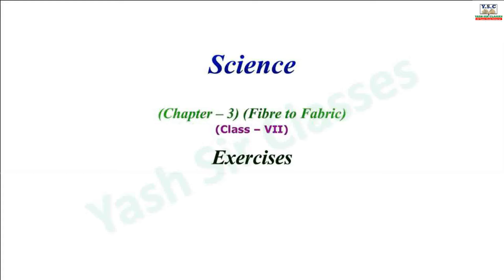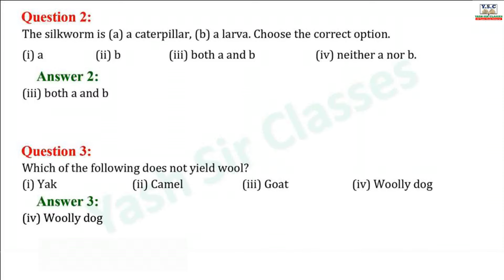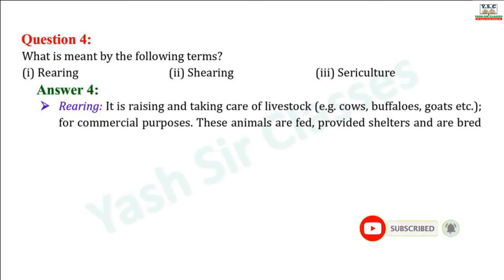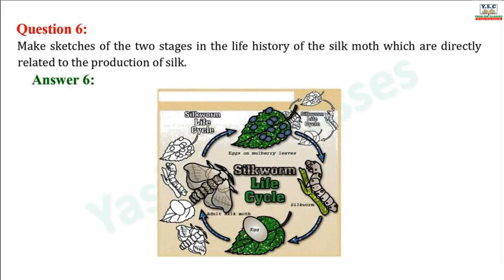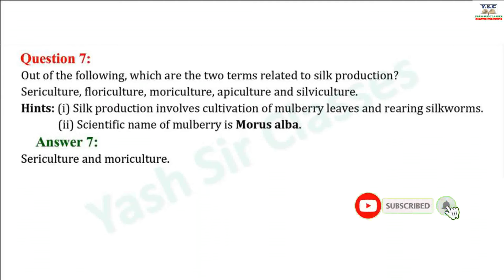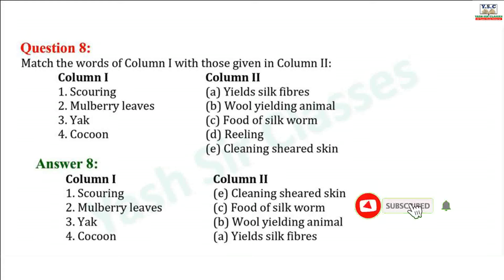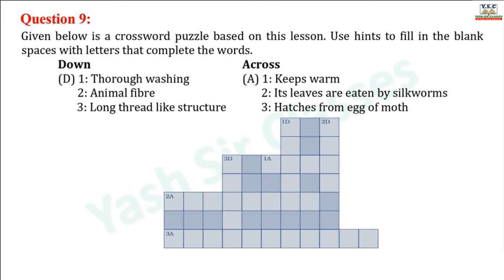NCERT Book, Class 7 Science, Chapter-3 Fibre to Fabric